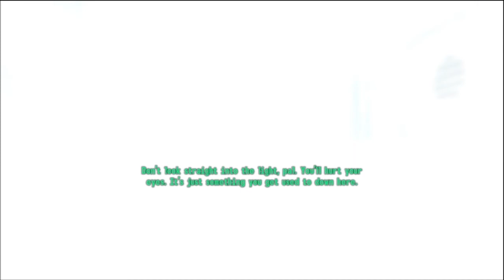Fallout 3: GOTY (Part 1)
Game of the year edition! Hope you guys enjoy. I'll be playing the hell outta this for a while.